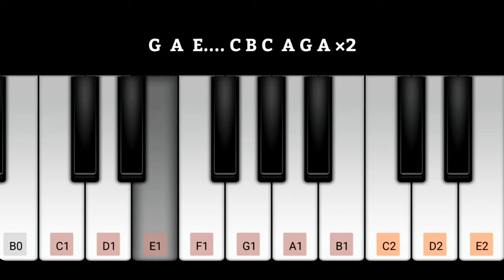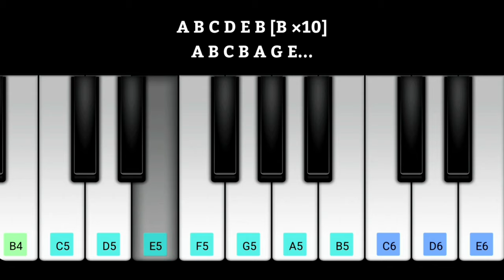MASTER TEASER BGM Piano Notes | JD Intro Theme Piano Notes | Vijay |Vijay Sethupathi|Anirudh |Lokesh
Note‼️ :-  ⚠️ Using instruments that make the same sound can cause copy issues, so use different instruments that have no relation to the actual instrument sound.